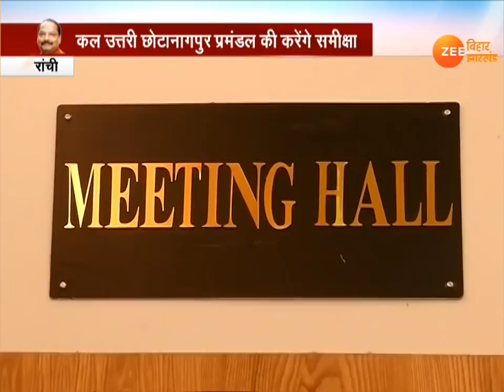Khabar Jharkhand: important news of Jharkhand(14th May)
बेटे की शादी में शामिल होने के बाद चारा घोटाला के सजायाफ्ता पूर्व मुख्यमंत्री लालू प्रसाद रांची वापस लौट आये हैं... आज उनकी तीन दिन की पेरोल अवधि समाप्त हो गयी...रांची पहुंचने के बाद लालू यादव रांची उच्च न्यायालय से इलाज के लिए छह सप्ताह की मिली अस्थायी जमानत की औपचारिकताएं पूरी करेंगे...आज की रात लालू प्रसाद यादव जेल में ही बिताएंगे...बता दें कि बीते शुक्रवार को रांची उच्च न्यायालय ने बेहतर चिकित्सा के लिए उन्हें छह सप्ताह की जमानत दी थी...न्यायिक हिरासत में कई हफ्ते तक नयी दिल्ली के एम्स में भर्ती रहे लालू को इस महीने की शुरुआत में रिम्स में वापस लाया गया था...अब जमानत मिलने के बाद लालू के इलाज पर परिवार की ओर से फैसला लिया जाएगा...हालांकि आरजेडी ने एक बार फिर लालू की सेहत से खिलवाड़ का आरोप लगाया है...